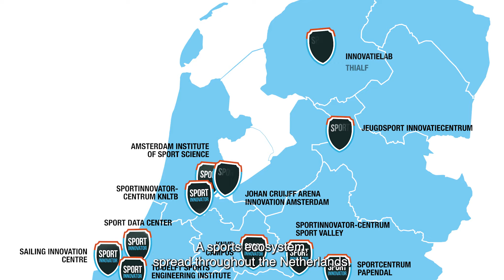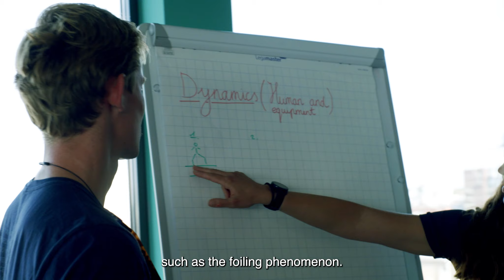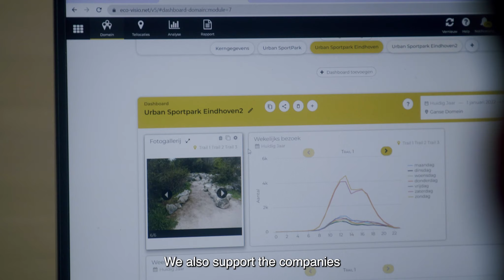Sportinnovator Centra film | Brightlands Chemelot Campus | EN